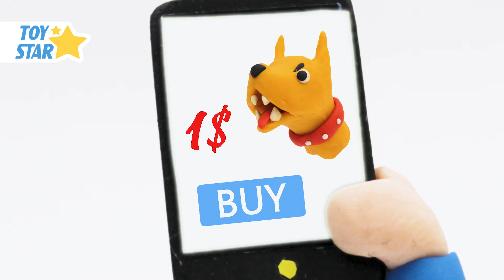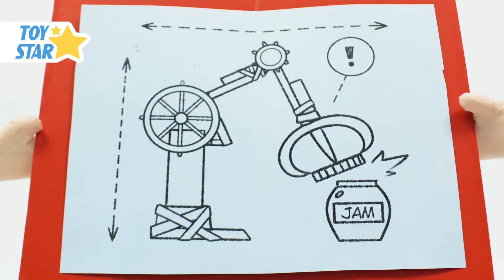Princess Dolly Stop Motion | Plasticine Cartoon For Kids | Episodes #200